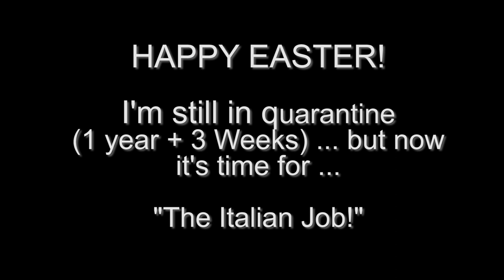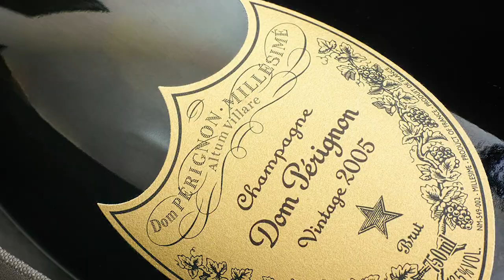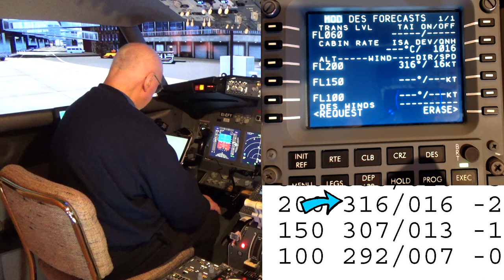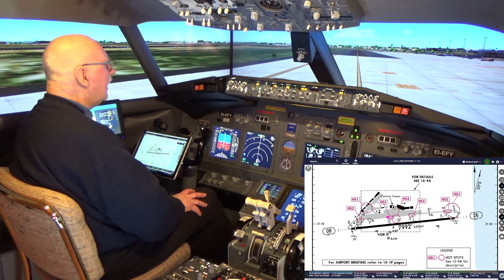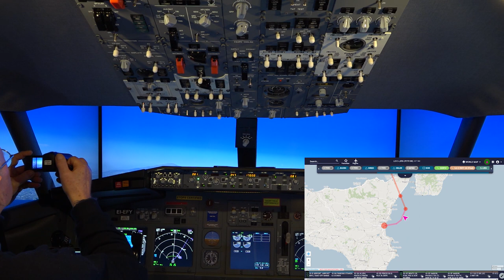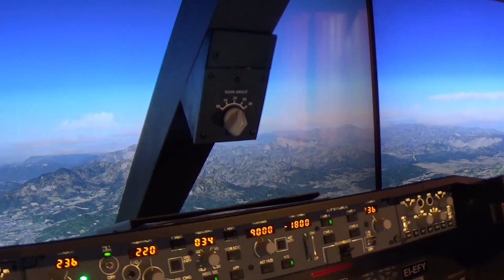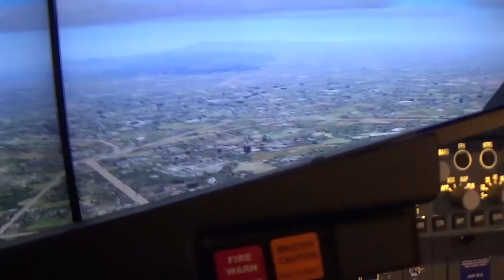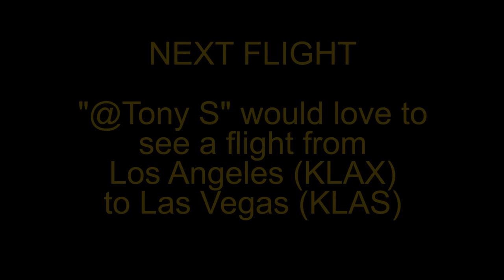Quarantine Easter Escape Flight LICC to LIRN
Happy Easter!  And after 1 year and 3 weeks in quarantine, today is going to be "The Italian Job".  Requested by @friedchicken, I will fly the volcanic route: from LICC Catania, at the foot of Mount Etna in Sicily to LIRN Naples in the shadow of Mount Vesuvius.  "@friedchicken" lives just south near the Amalfi Coast and is on the flight path. I will be flying the same route as EasyJet Flight U2-4802 (EZY4802). The video is 1 bag of popcorn plus 9 minutes long; 1080p HD and is free to download and use with no attribution necessary. Enjoy!
00:03:26 Pre-Flight Preparation
00:10:26 Cockpit Preparation and Programming
00:23:52 Pushback and Engine Start
00:33:11 Take-off and Climb
00:43:10 Going Supersonic (Nap Time)
00:44:26 Descent and Approach
00:59:06 Short Final and Landing
And here is evidence of my last flight over Portugal It was captured on camera as I flew overhead.😂